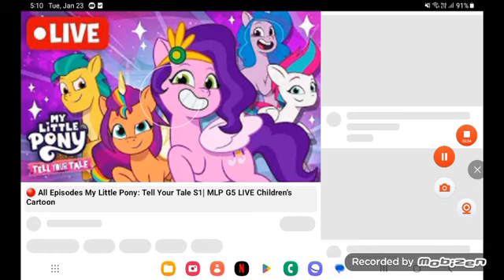April 19, 2024